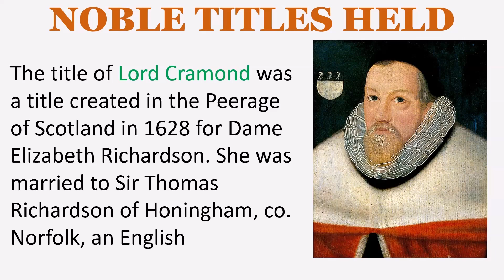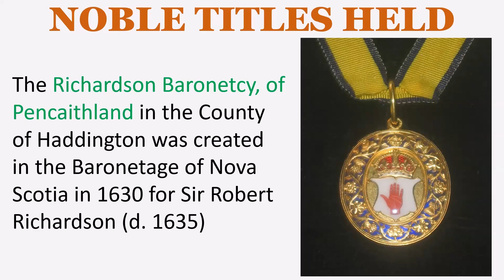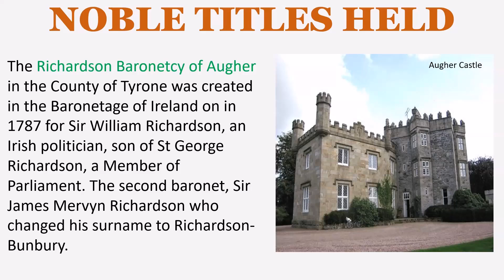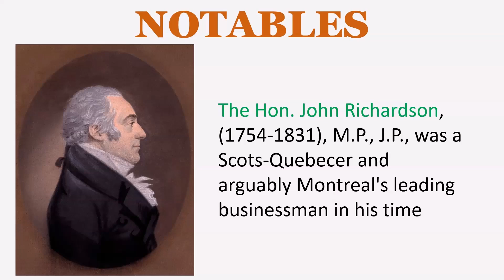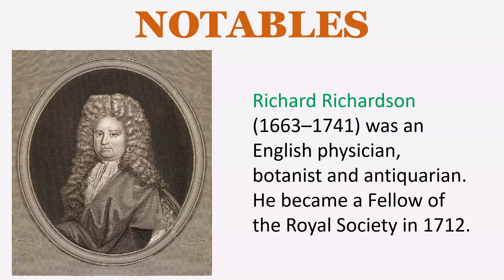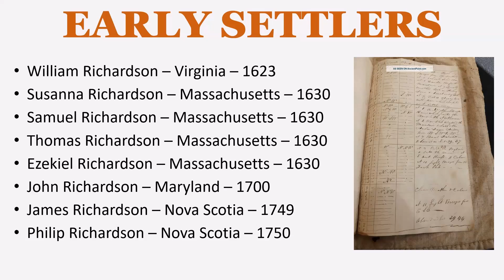Richardson Surname History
SURNAME MEANING
An English patronymic surname from the Middle English personal name Richard, a name composed of ancient Germanic elements rīc, meaning “powerful” and hard, meaning “hardy”, “brave”, or “strong”, plus the word son.

EARLY BEARERS
Murdac Richardesson – Glasgow – 1359
William Richardson – Yorkshire – 1381

The title of Lord Cramond was a title created in the Peerage of Scotland in 1628 for Dame Elizabeth Richardson. She was married to Sir Thomas Richardson of Honingham, co. Norfolk, an English

The Richardson Baronetcy, of Pencaithland in the County of Haddington was created in the Baronetage of Nova Scotia in 1630 for Sir Robert Richardson (d. 1635)

The Richardson Baronetcy of Augher in the County of Tyrone was created in the Baronetage of Ireland on in 1787 for Sir William Richardson, an Irish politician, son of St George Richardson, a Member of Parliament. The second baronet, Sir James Mervyn Richardson who changed his surname to Richardson-Bunbury.

LANDED GENTRY
Richardson of Field House, Whitby, co. Yorkshire, England
Richardson of Rich Hill, co. Armagh, Ireland
Richardson of Poplar Vale, co. Monaghan, Ireland
Richardson of  Rossfad, co. Fermanagh, Ireland
Richardson of Lisburn

NOTABLES
William Richardson (1698–1775) was an English academic and antiquary, Master of Emmanuel College, Cambridge from 1736

Vice-Admiral Sir Charles Richardson (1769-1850) was a Royal Navy officer of the eighteenth and nineteenth centuries who served in the French Revolutionary and Napoleonic Wars

James Burchell Richardson (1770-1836) was the 41st Governor of South Carolina from 1802 to 1804.

Joseph Richardson (1755–1803) was an English author and politician.

John Richardson (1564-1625) was a Biblical scholar and a Master of Trinity College, Cambridge

The Hon. John Richardson, (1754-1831), M.P., J.P., was a Scots-Quebecer and arguably Montreal's leading businessman in his time

John Richardson (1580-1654), Bishop of Ardagh, Archdeacon of Derry, and Archdeacon of Connor

Sir John Richardson (1771–1841) was an English lawyer and judge.

Richard Richardson (1663–1741) was an English physician, botanist and antiquarian. He became a Fellow of the Royal Society in 1712.

Richard Richardson (1704–1780) was an American planter and military officer from South Carolina who served as a brigadier general in the American Revolutionary War.

Elizabeth Ann Richardson (1918–1945) was a volunteer for the American Red Cross who served in a Clubmobile serving coffee and doughnuts to US troops during the invasion of France in the Second World War. She was killed in a Piper Cub plane crash near Rouen when flying to Paris in 1945 and is now one of the four women to be buried in the Normandy American Cemetery and Memorial.

EARLY SETTLERS
William Richardson – Virginia – 1623
Susanna Richardson – Massachusetts – 1630
Samuel Richardson – Massachusetts – 1630
Thomas Richardson – Massachusetts – 1630
Ezekiel Richardson – Massachusetts – 1630
John Richardson – Maryland – 1700
James Richardson – Nova Scotia – 1749
Philip Richardson – Nova Scotia – 1750